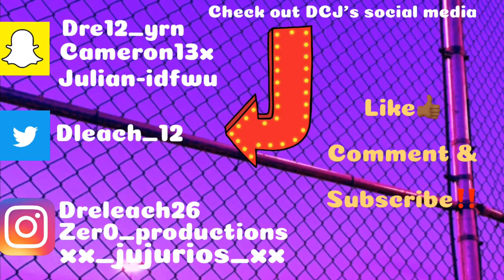RECYCLED VERSE?? DABABY’S 2019 XXL FREESTYLE | Reaction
FIRST ONE DOWNNNN